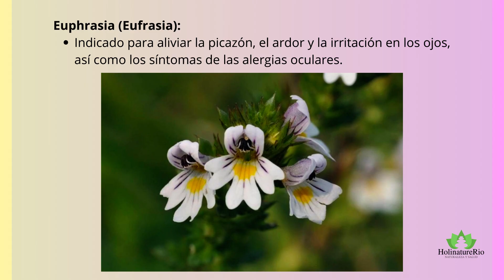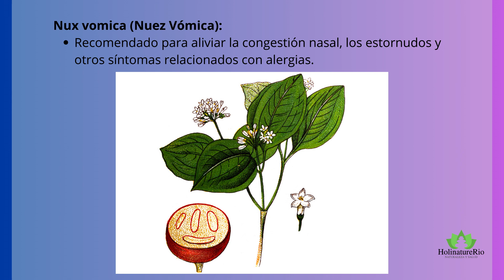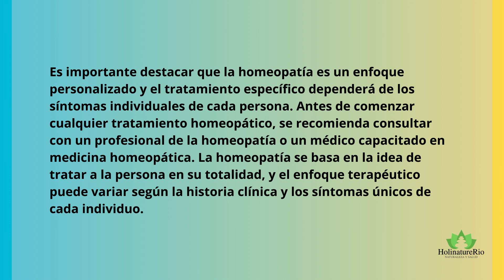"Tú y las Alergias: Descubre cómo la Homeopatía Aborda y Alivia los Síntomas de Forma Natural"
Descubre cómo la homeopatía ofrece un enfoque natural para aliviar los síntomas de las alergias. Este video explora cómo la medicina homeopática aborda las alergias de manera holística, proporcionando alivio sin efectos secundarios indeseados. Aprende sobre tratamientos naturales, enfoques preventivos y cómo la homeopatía puede ser parte integral de tu bienestar personal. ¡Descubre un camino más suave hacia el alivio de las alergias! 🌿